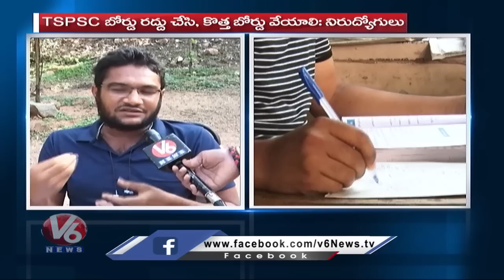Students Fires On State Govt Over TSPSC Paper Leak Scam | V6 News